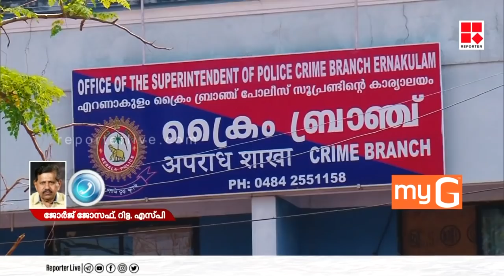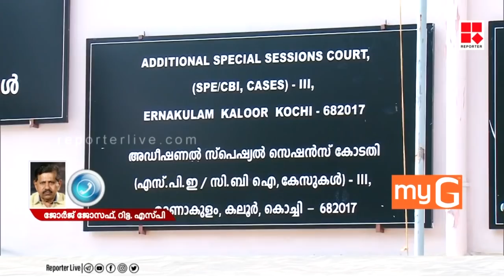നടിയെ ആക്രമിച്ച കേസ് :'ആദ്യഘട്ടത്തിൽ അട്ടിമറി ശ്രമം ഉണ്ടായി',വെളിപ്പെടുത്തൽ റിപ്പോർട്ടർ ടിവിക്ക്